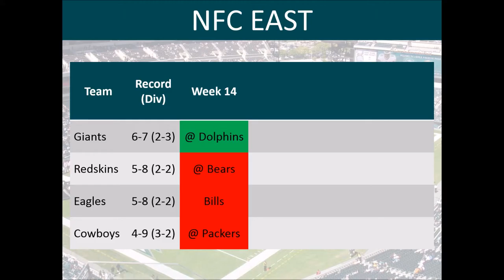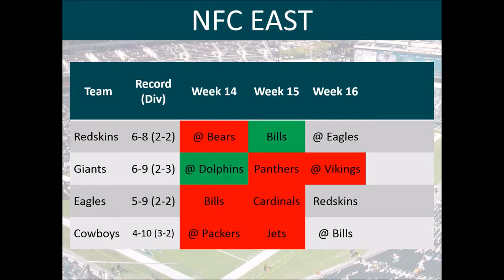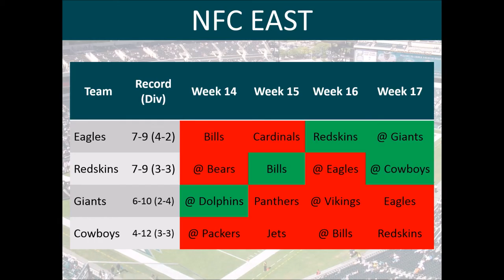NFC East Prediction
There's one quarter of the season left to go & everyone has a shot to win this division. How will it turn out? EaglefanKarl breaks down the schedules game by game & makes his prediction.